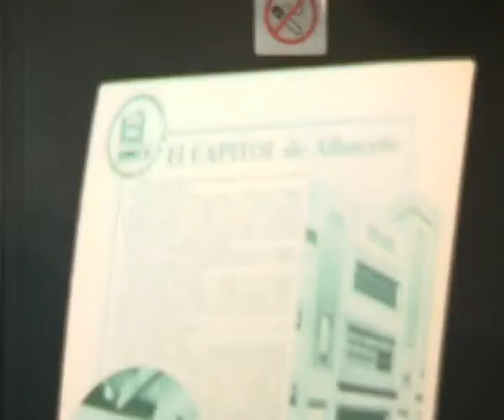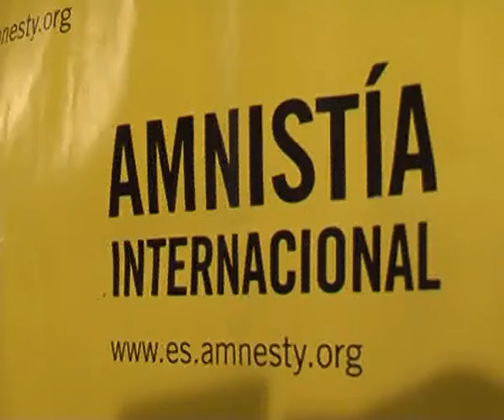Presentación documental 15M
El cineasta Basilio Martín presentó ayer en la Filmoteca de la capital la película Libre te quiero.